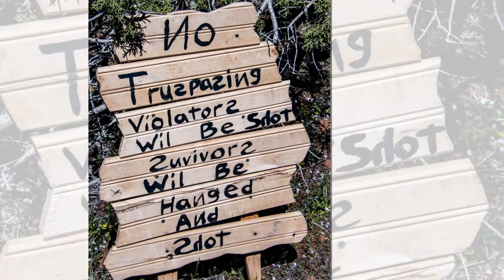Mountain Man Rendezvous in St George, Utah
The Mountain Man Rendezvous just outside St. George was a terrific place to learn about frontier life and to purchase a bit of pioneer memorabilia. Everything from musket, bow and arrow, and knife and hawk competition, to experiencing how mountain men lived and bartered.